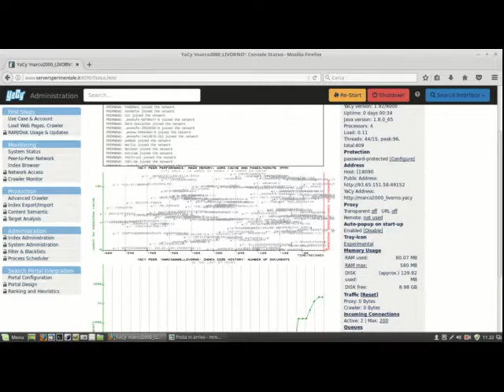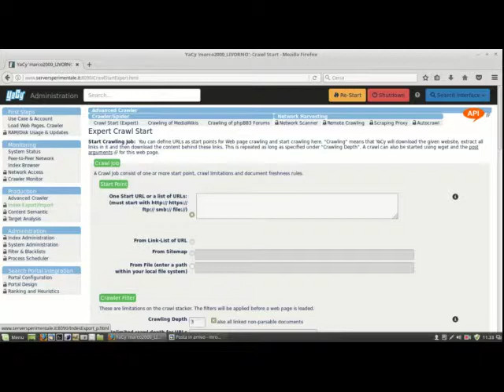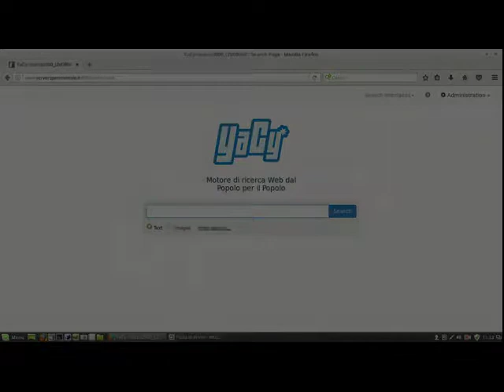YaCy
Il motore di ricerca condiviso.
Il mio è installato su Raspberry pi3.